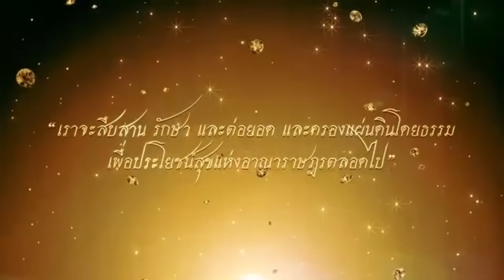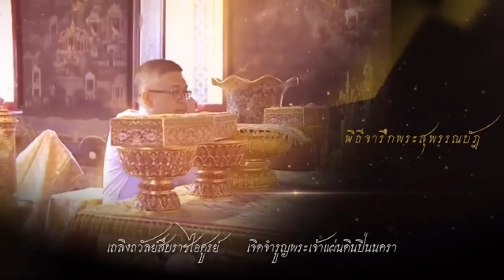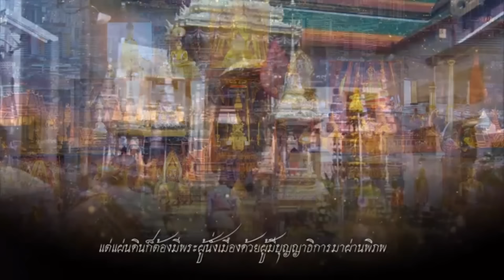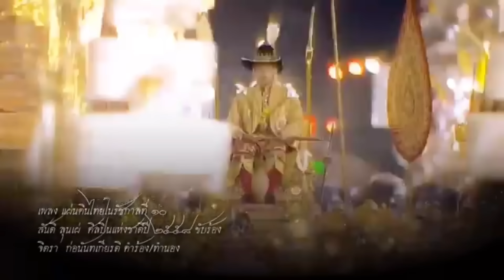13113UN ขวางไทย ! เบื้องลึก ไม่ให้ ธนาคารไทยช่วยพม่า